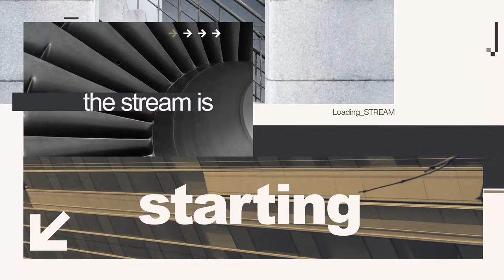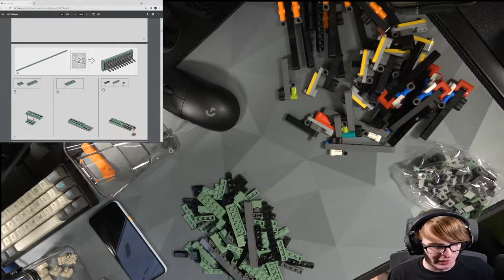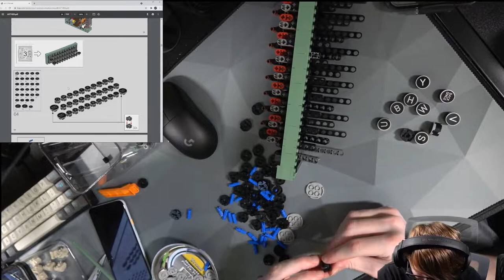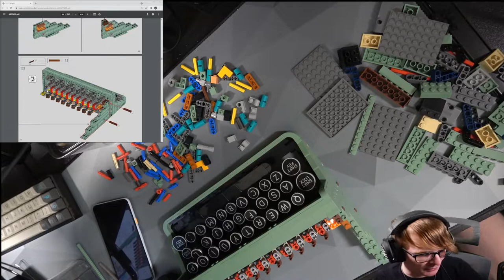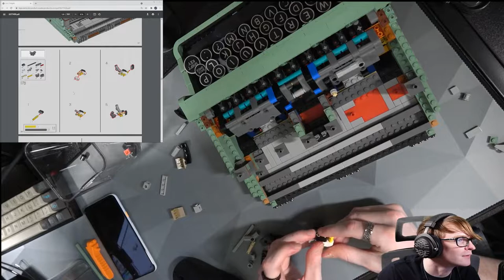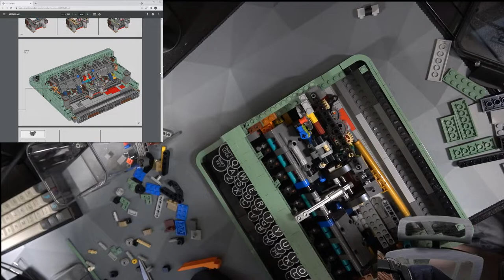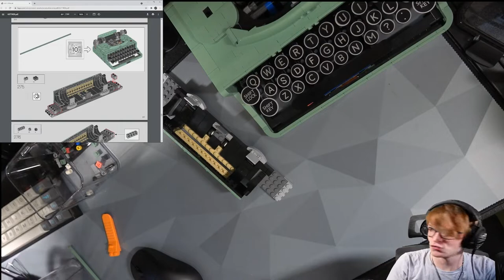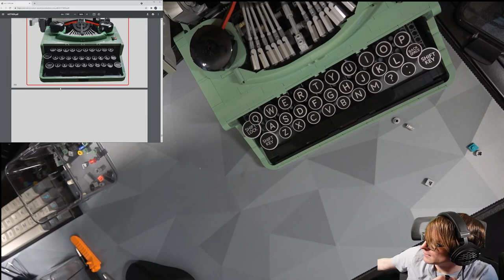Lego Typewriter Full Build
Lego Typewriter: The Movie!